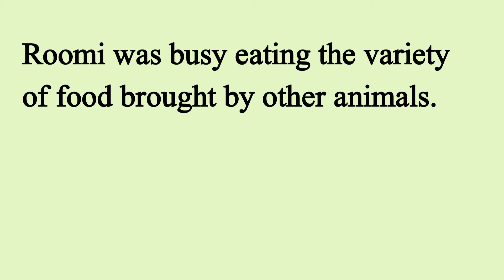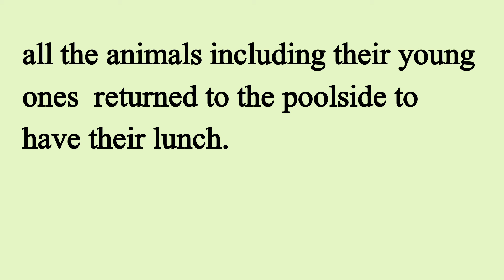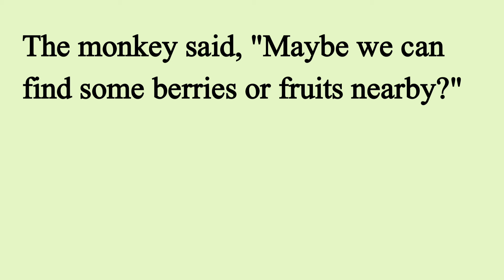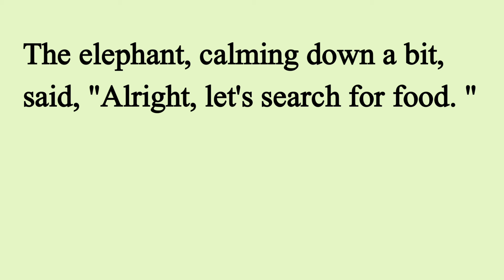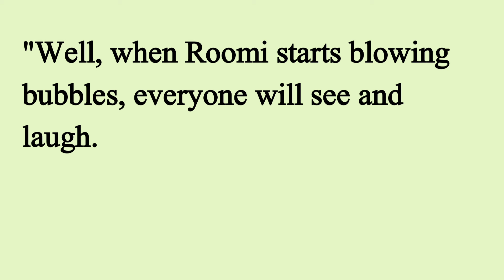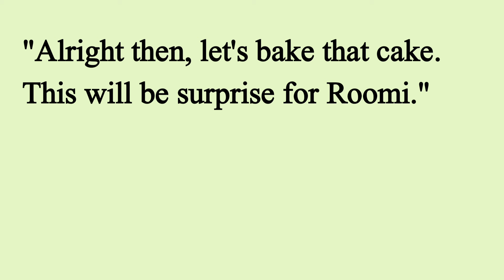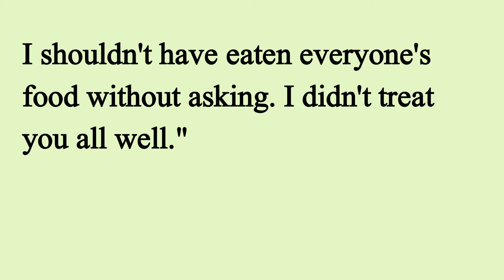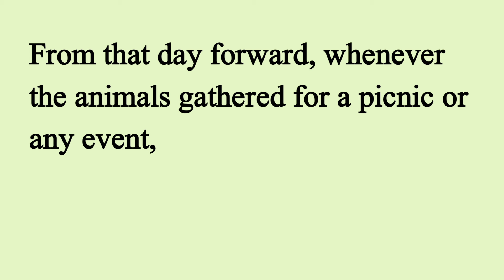Learn English Through Stories Level 3 🔥| Graded Reader | English Story